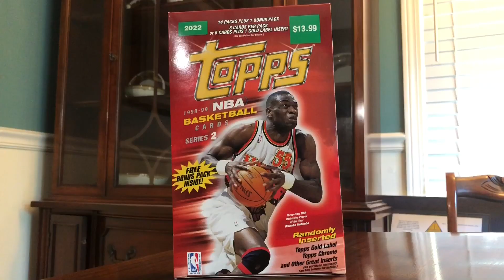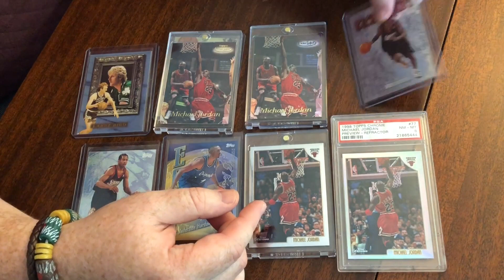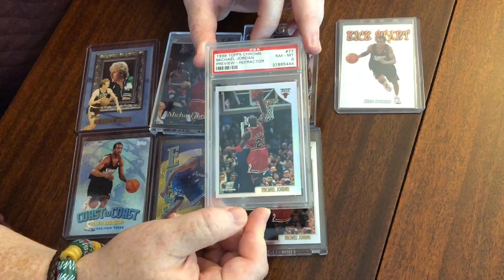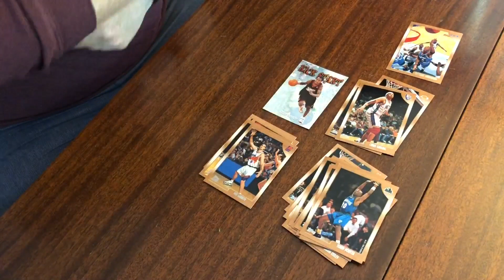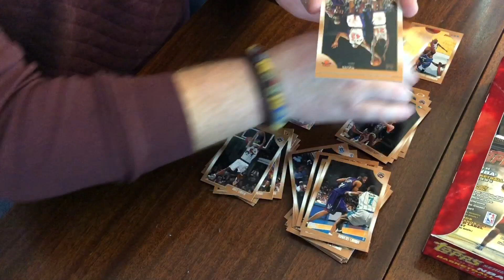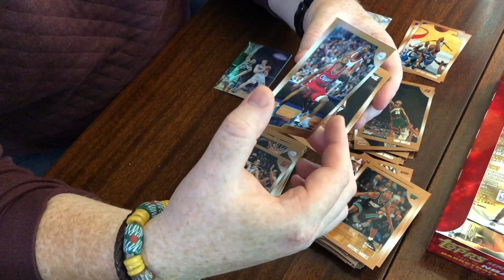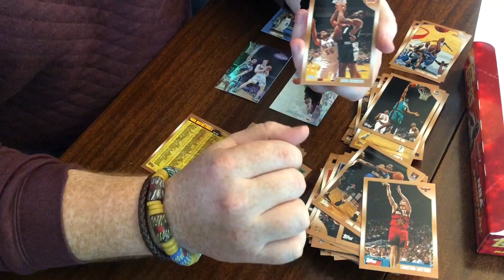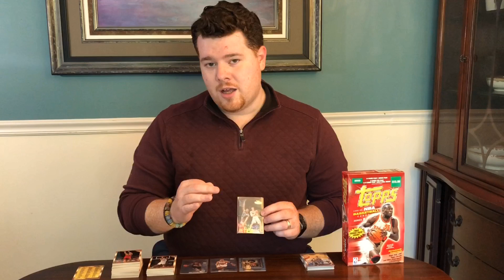What Small Detail Can Make a Card Worth $2000?!?! | 1998 - 99 Topps | [S2 E27]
We have made 100 videos so to celebrate we are going old school!
Well old school for this channel...our first video was 98-99 Topps Series 1 Hobby. So for our 100th video we will open Topps Series 2 Retail.

This is a product i have LOTS of memories with AND I share a tip of a small detail I missed but could be the difference between a card worth $20 or $2000!

I will also share cards from my personal collection featuring stars of the NBA in the 90s. This product is packed with beautiful inserts! I'll share my stories with you.